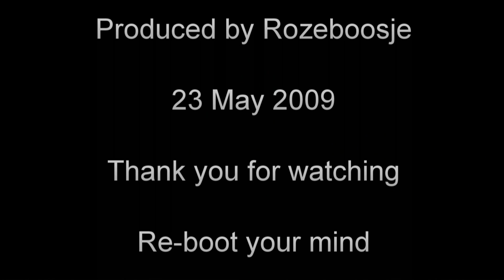Moral Experiment Results